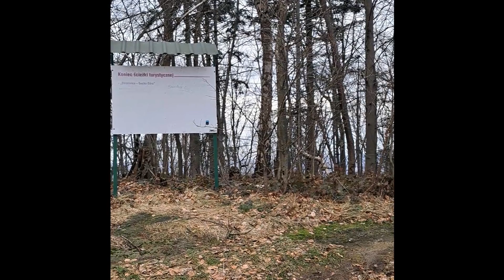wieża na Suchej Górze